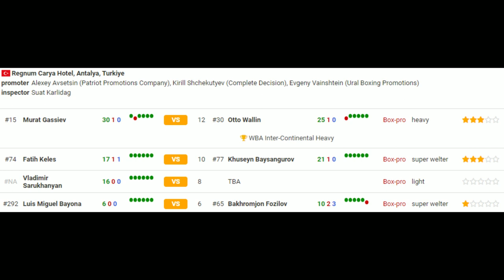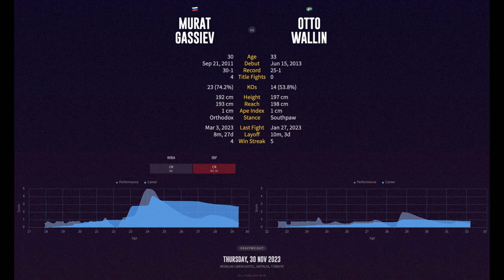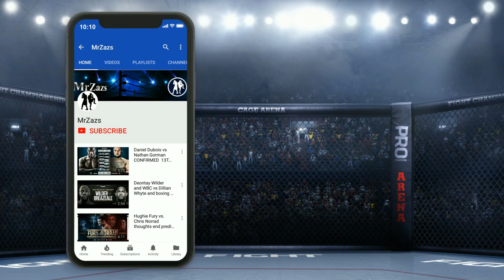Murat Gassiev vs Otto Wallin "predication of slugfest"